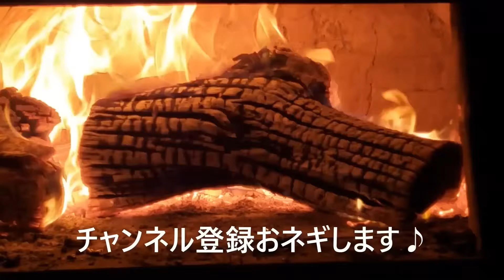１０月にんにく定植の植え付け方と栽培のポイント２つ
【にんにく栽培の関連動画はこちら】

値の高い種にんにくを無駄にしたくない！定植時期を間違えると収穫できません！

小さなにんにくは３月にこれやるだけで大きくなります【にんにく栽培さび病対策にも効果あります】

もう国産にんにくを買う必要はありません！枯らさないにんにくの定植、植え付け時期が重要なんです

【家庭菜園】人気のお野菜にんにくの定植はこれ！（ホワイト六片とジャンボにんにくの定植と栽培管理）